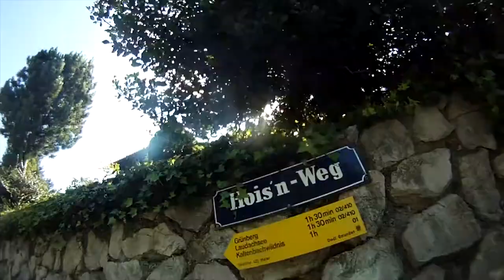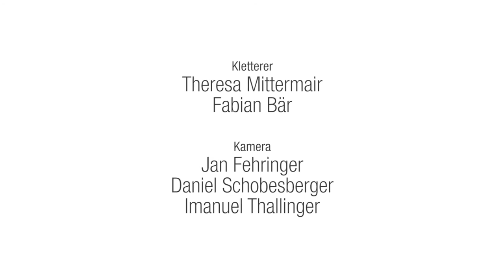Climbing The Region - Part I (Adlerhorst - Westwand)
D14 production ist ein Zusammenschluss von motivierten Sportlern und Filmschaffenden aus Oberösterreich.

Im ersten Teil widmen wir uns der Westwand des Adlerhorsts am Traunstein in Gmunden. Die Wand liegt am Nachmittag in der Sonne und bietet einen herrlichen Ausblick auf den Traunsee. Da die Touren oft sehr unübersichtlich sind, wurden sie zur besseren Orientierung beim Sanieren oft mit färbigen Haken versehen. Generell sind die Routen technisch anspruchsvoll und eher hart bewertet. Zur verdienten Stärkung nach dem gelungenen KJlettertag lädt der Hois'n Wirt direkt am See (am Beginn des Zustiegs) ein..

Kletterer:
Theresa Mittermair
Fabian Bär

Kamera
Jan Fehringer
Daniel Schobesberger
Imanuel Thallinger

Schnitt
Imanuel Thallinger